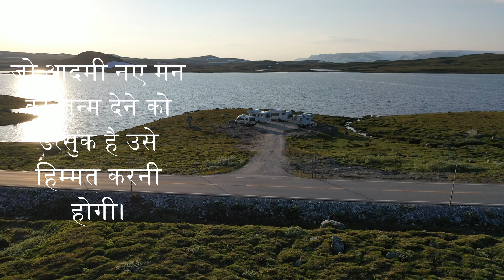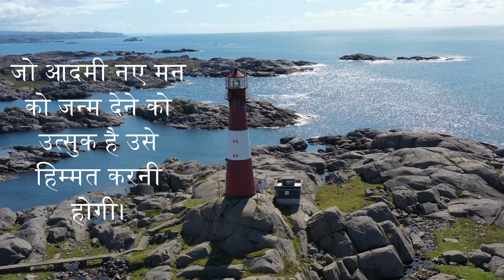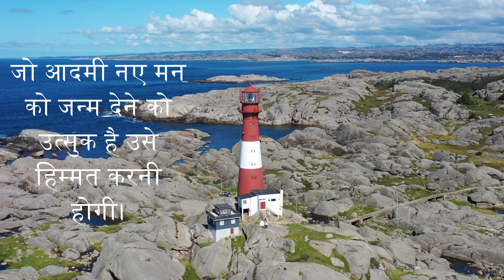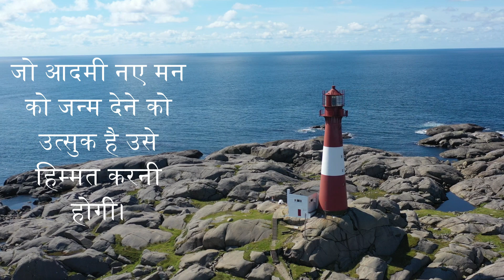हम परमात्मा को क्या वापस लौटा के दे सकते है ? - 1 सुनिए